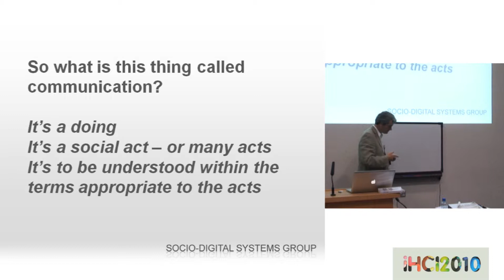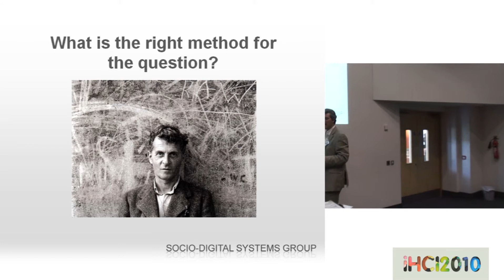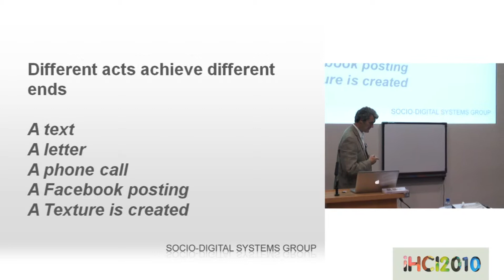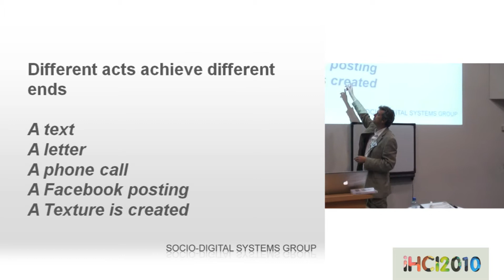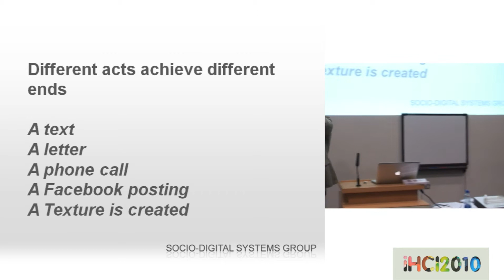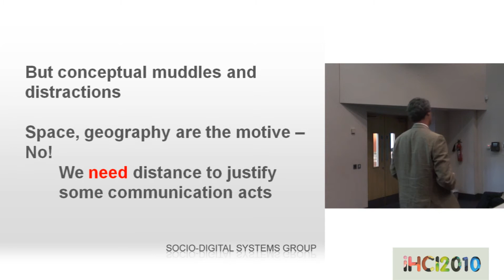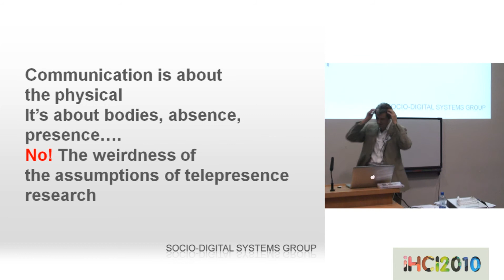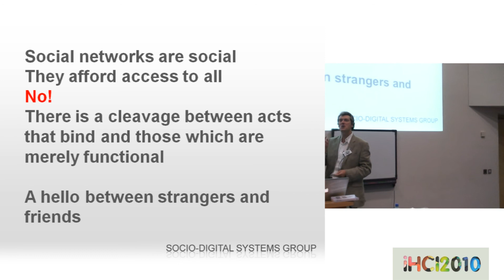Do we communicate too much? iHCI 2010 Keynote by Professor Richard Harper | Part 4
DO WE COMMUNICATE TOO MUCH?

In this talk I will reflect on contemporary human expression when it is often said that everyone is suffering from communications overload. I will ask how we might measure communication, and draw a contrast between different ways of doing so. I will look at how measuring is done in communications engineering and computer science, for example, and will review some of the literature on email overload and the burdens of social networking that can be found in the anthropology, communications science and social science literature.

I will contrast all this with techniques appropriate and commonplace in the everyday world of human affairs and suggest that one of the problems that we have when answering this question has to do with deciding on the relative merits and values of everyday and scientific reason. I will remark that HCI has to deal with this distinction in much of its current research activities.

Presented at the Irish HCI conference 2010.